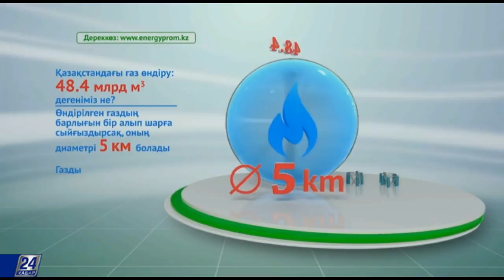Қазақстандағы газ өндіру